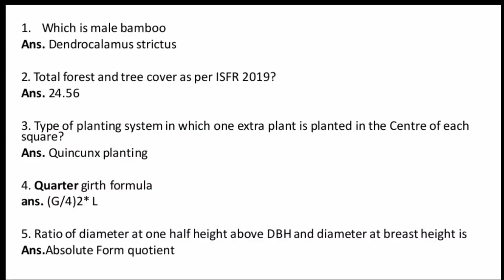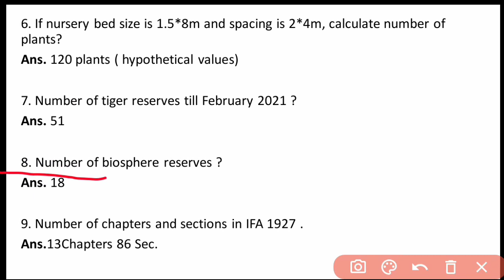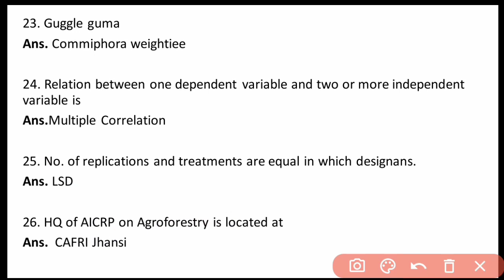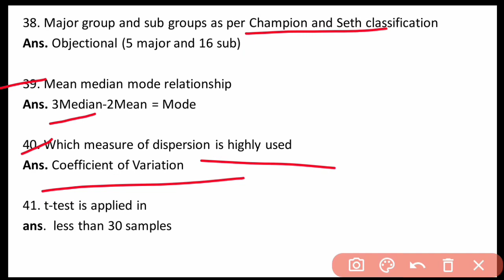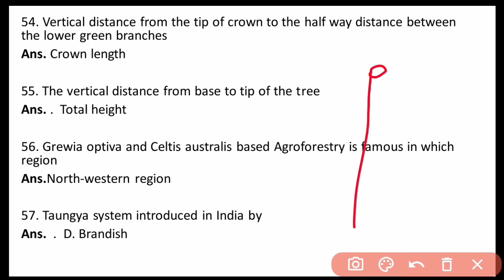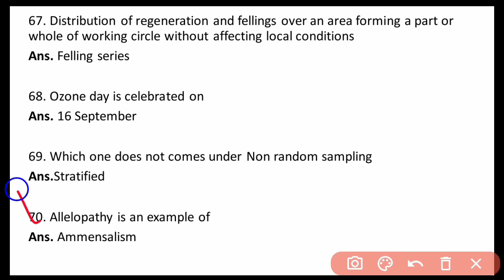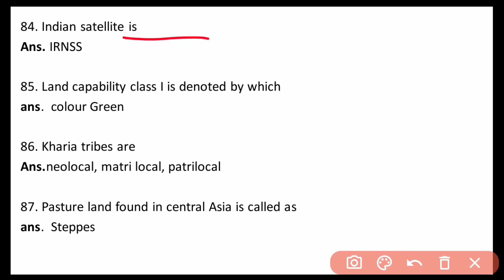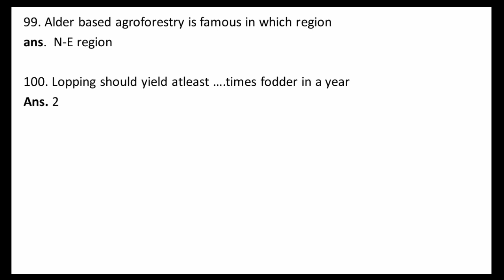ASRB NET/ICAR NET/ARS NET/ STO Agroforestry Solved Paper 2021 | Agroforestry MCQs |Agriculture & GK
ASRB NET/ICAR NET/ARS NET/ STO Agroforestry Solved Paper 2021 | Agroforestry MCQs

Agriculture & GK
Agriculture&GK
Agriculture GK
Agriculturegk